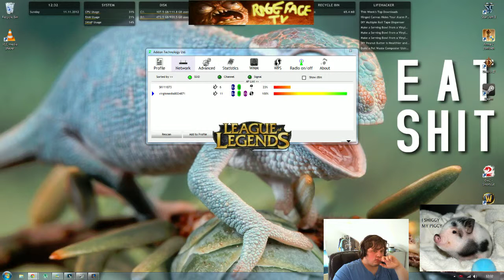RageFace TV training up for the new LoL season! - 7 / 10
The team (Phucknut, IntensitySkills, David01 and Daryn) play some LoL to train for the upcoming season 3!